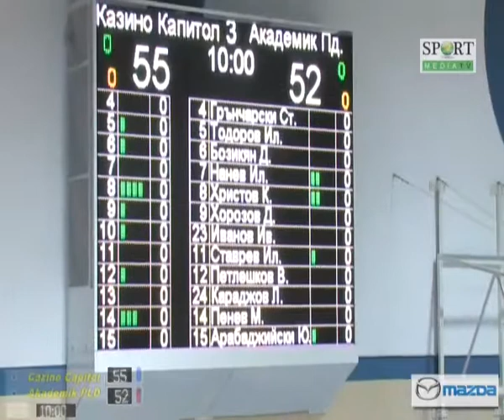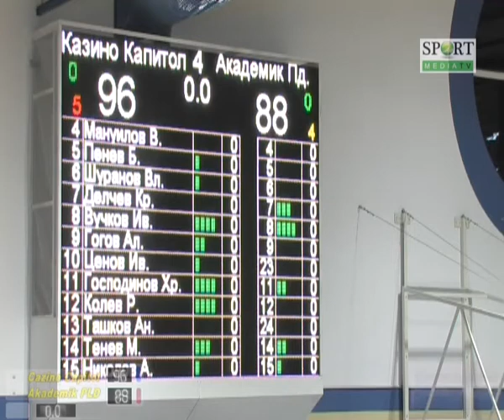Basketball - Capitol vs Akademik 03/11/2012